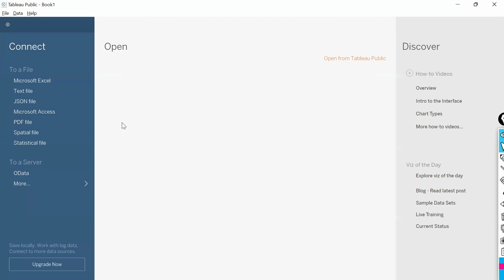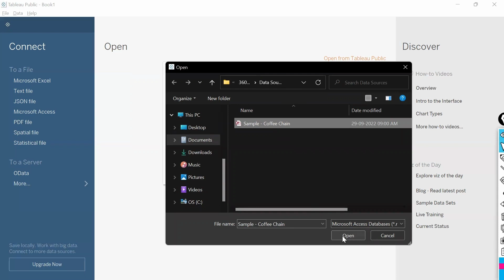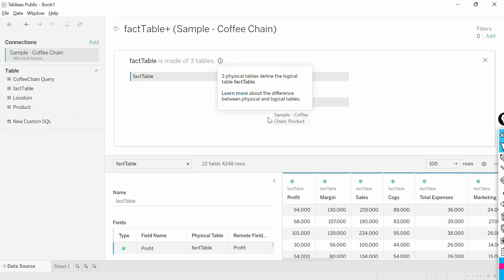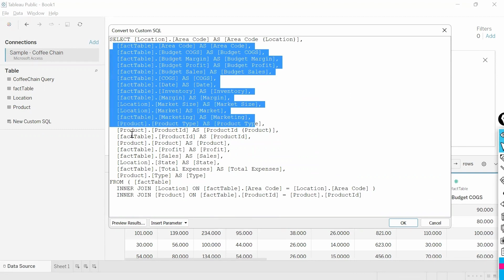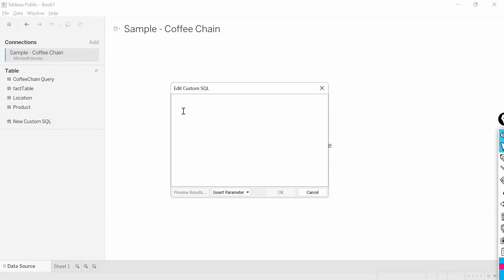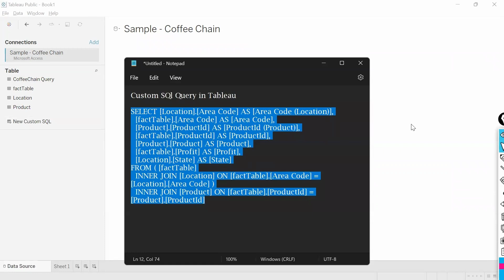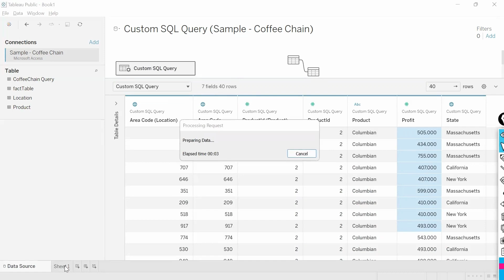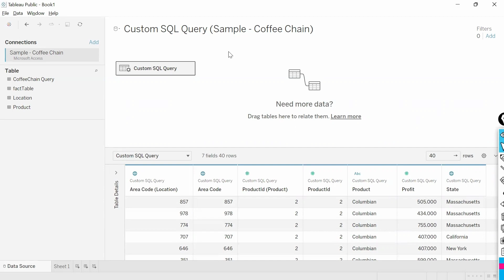Custom SQL Query in Tableau | Telugu | Bhargavi Kandukuri